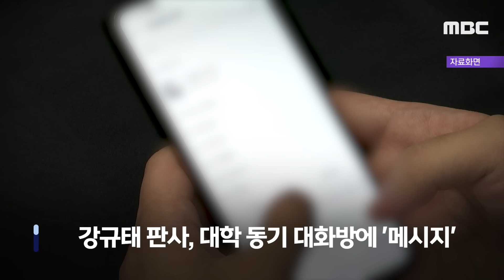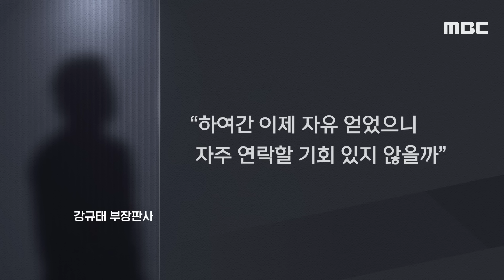[오늘 이 뉴스] 사표 낸 '이재명 사건' 재판장 "내가 사또도 아니고..난 자유" (2024.01.10/MBC뉴스)